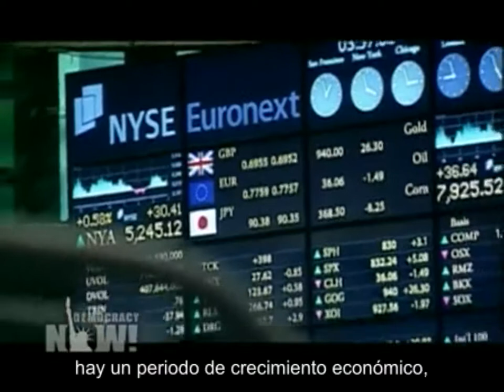El economista chileno Manfred Max-Neef sobre la economía descalza y la pobreza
“Los economistas estudian y analizan la pobreza desde sus lindas oficinas, tienen todas las estadísticas, crean todos los modelos y están convencidos de que saben todo lo que se puede saber sobre la pobreza. Pero no entienden la pobreza”

Manfred Max Neef en Democracy Now! en 2010. El aclamado economista y ambientalista chileno falleció el pasado agosto a la edad de 86 años.